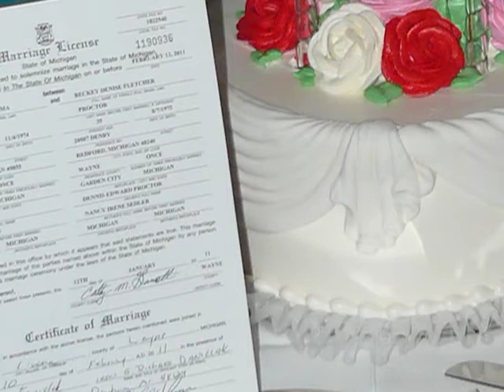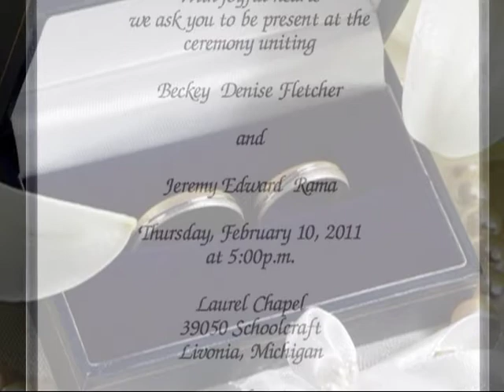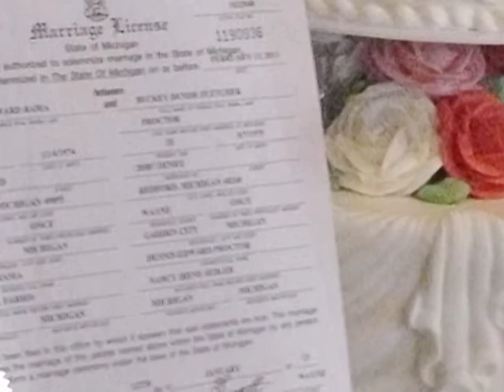J&B Wedding Complete Video